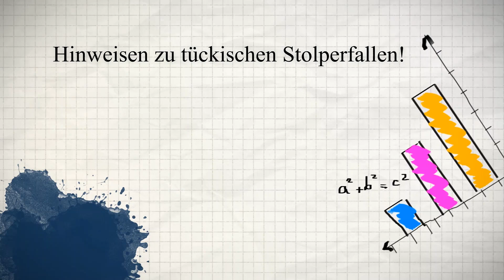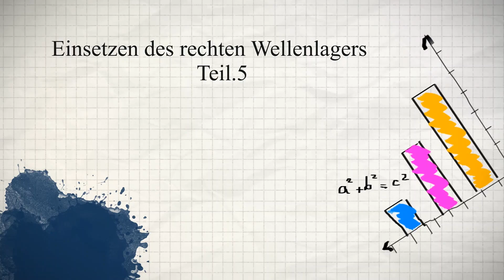Einsetzen des rechten Wellenlagers Teil.5/14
Diese Videos sind in HD Qualität (1080 P) erstellt worden bitte im Browser die dementsprechende Auflösung wählen!
In dieser 14 teiligen  Videoserie wird die Vorbereitung und die Montage des Simson RH-50ccm Motor dokumentiert.
Desweiteren werden Probleme beim Austausch von neuen Nachbauteilen und das Umrüsten der Zündanlage auf Elektronik behandelt!